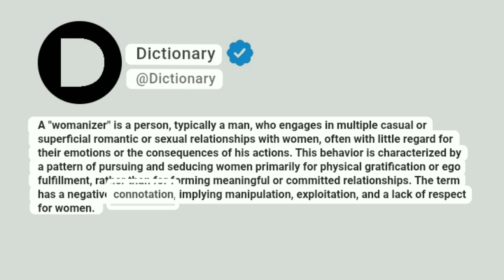Womanizer Meaning In English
A "womanizer" is a person, typically a man, who engages in multiple casual or superficial romantic or sexual relationships with women, often with little regard for their emotions or the consequences of his actions. This behavior is characterized by a pattern of pursuing and seducing women primarily for physical gratification or ego fulfillment, rather than for forming meaningful or committed relationships. The term has a negative connotation, implying manipulation, exploitation, and a lack of respect for women.